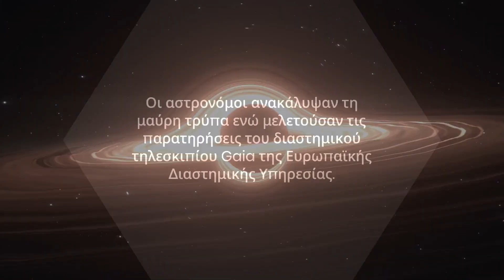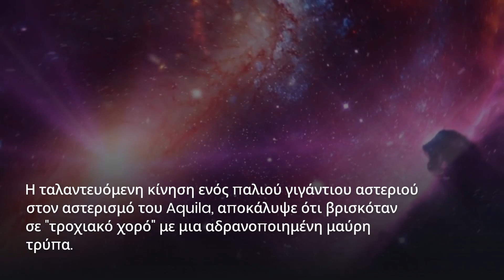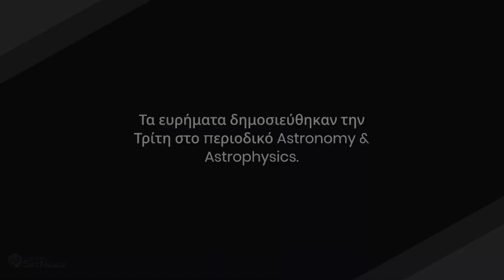Νέα τεράστια μαύρη τρύπα εντοπίστηκε στον γαλαξία μας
Οι αστρονόμοι εντόπισαν μία νέα τεράστια μαύρη τρύπα στον γαλαξία μας, αφού εντόπισαν μια ασυνήθιστη ταλάντευση στο διάστημα, λιγότερο από 2.000 έτη φωτός μακριά. Ο λεγόμενος «κοιμώμενος γίγαντας», που ονομάζεται Gaia BH3, έχει μάζα σχεδόν 33 φορές μεγαλύτερη από τον ήλιο μας και βρίσκεται 1.926 έτη φωτός μακριά στον αστερισμό του Aquila, καθιστώντας τον τη δεύτερη πιο κοντινή μαύρη τρύπα στη Γη. Η πλησιέστερη είναι η Gaia BH1, η οποία βρίσκεται περίπου 1.500 έτη φωτός μακριά και έχει μάζα σχεδόν 10 φορές μεγαλύτερη από αυτή του ήλιου μας.

00:00 Εισαγωγή
00:21 Gaia BH3
01:08 Πολλά παρόμοια συστήματα
01:37 Αδρανοποιημένες μαύρες τρύπες